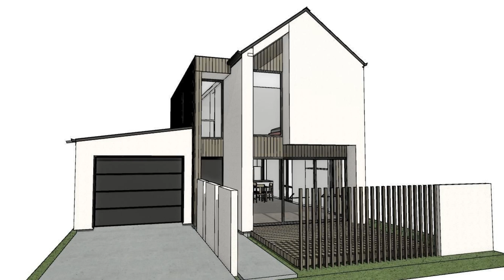Villa 5, 33 - 39 Collies Road, Harewood, Christchurch City, Canterbury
Construction underway and due for completion approx. June 2024.

This fabulous 174 sqm (approx.) standalone townhouse is situated in the Styx Mill Park subdivision.

Featuring 3 double bedrooms (large master bedroom with ensuite and W.I.R downstairs) with remaining 2 bedrooms upstairs, plus large study and full bathroom.

Large downstairs living with over height ceilings, modern kitchen with Engineered stone benchtops and breakfast bar, plus walk-in pantry, separate laundry, and separate guest toilet with handbasin.

Plenty of storage plus fully landscaped, fenced, and planted lawns and gardens.   Perfect for pets and kids

Be quick to secure yours now - no progress payments, but deposit required.

Phone agents for plans and specs and on-site visit.